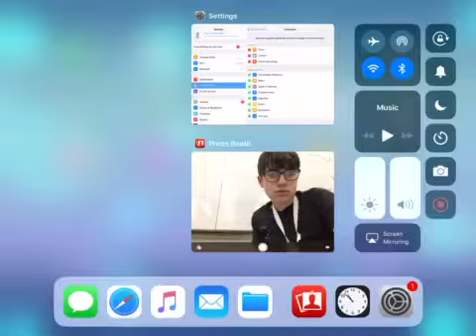Myself when I stretch